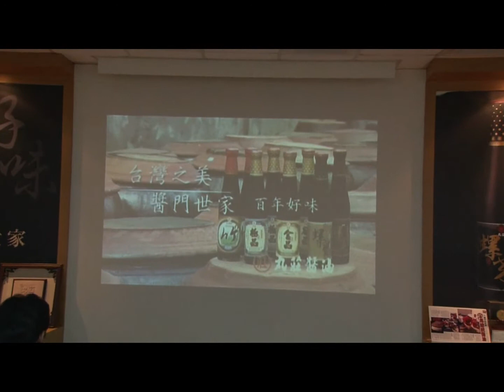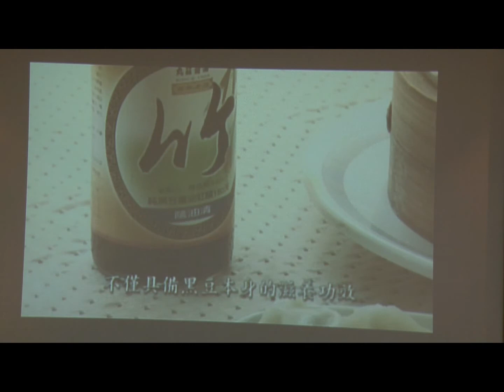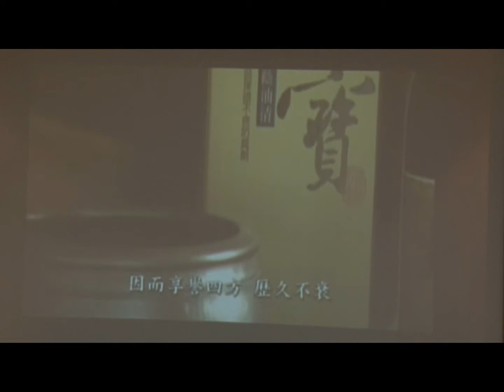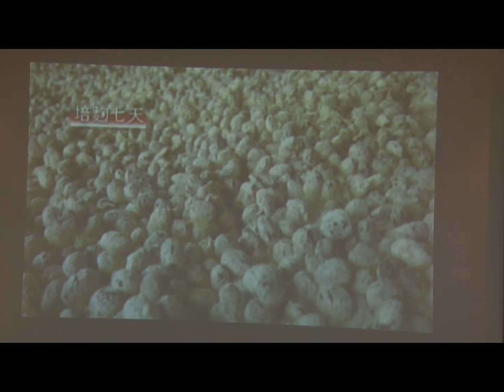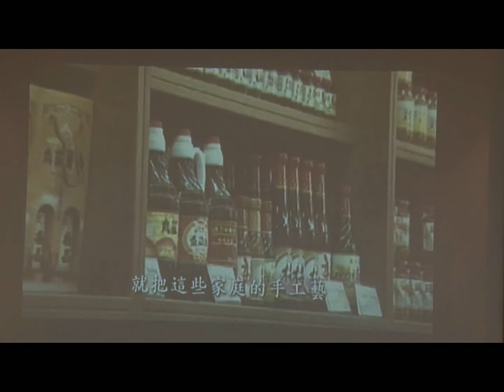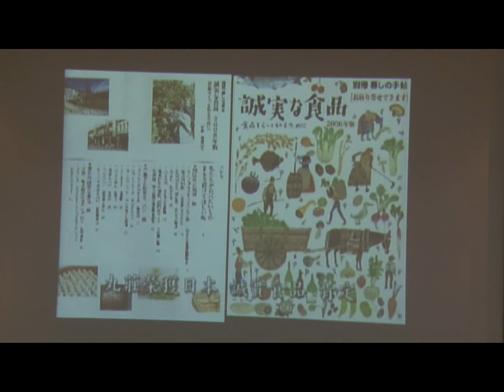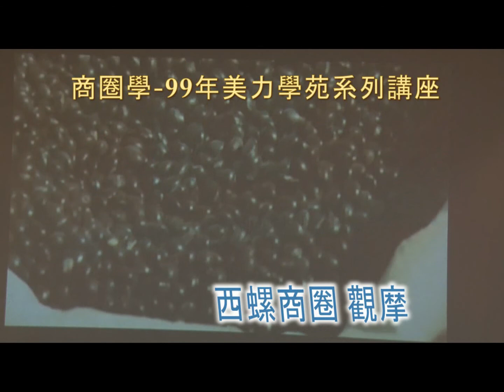西螺商圈 觀摩 3